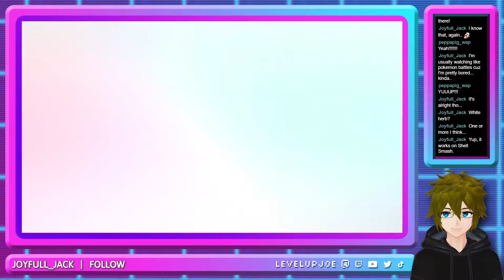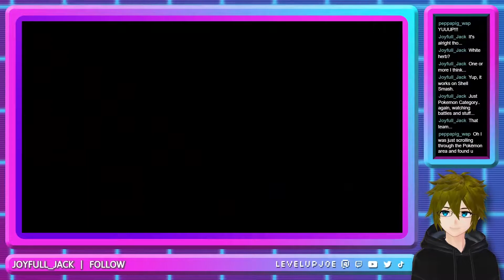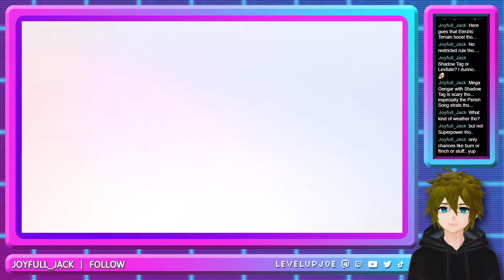Pokemon Shield Battles - Part 3 [VTuber]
I should have used Body Press.